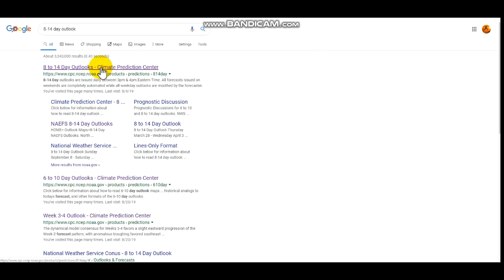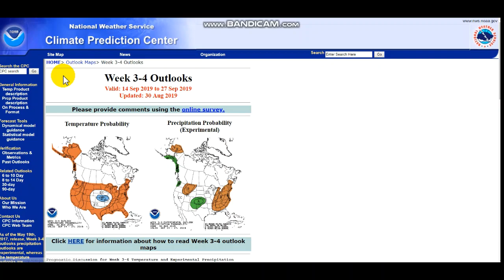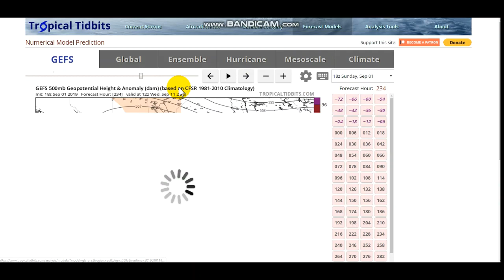Very Active Fall Pattern To Bring First Frosts(Unusual)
Hello everybody! The frosts are in ahead of schedule. Hope you enjoyed!